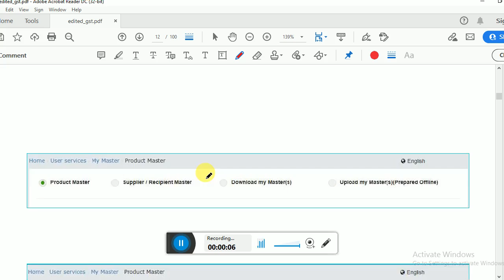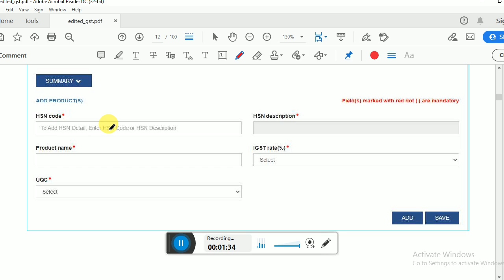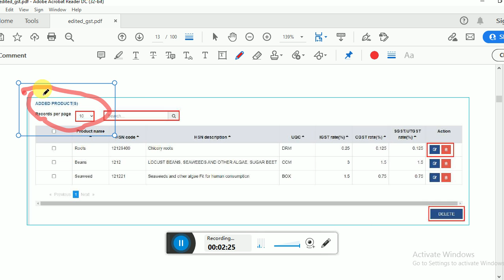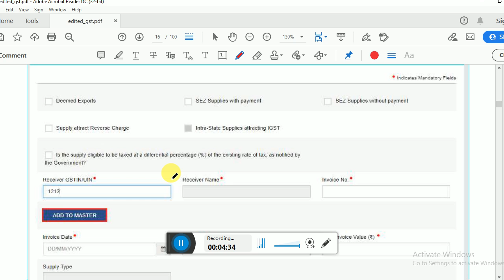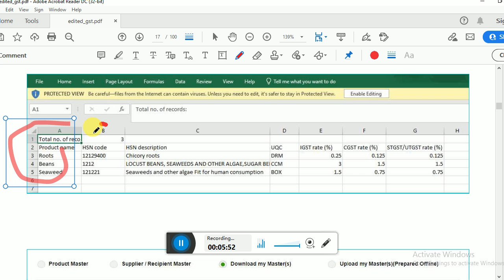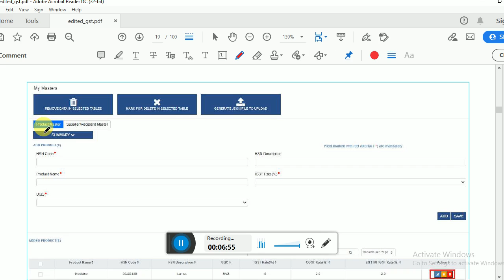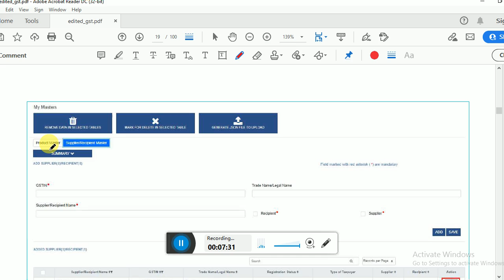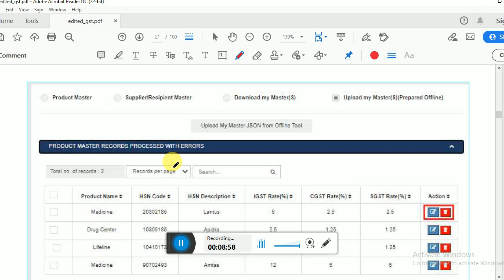GST maSTARS Creation Details in Telugu l Hari Tax Services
GST Fillings
TDS Fillings
ROC Fillings
MSME Registration
Labour Licence

COMPARE NAMES IN PAN & AADHAR

SUPPLY UNDER GST FIRST VIDEO

For Income Tax & Gst Returns filling (only) 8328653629..

NEW INCOME TAX SITE DETAILS

MCA SITEలో Changes ??